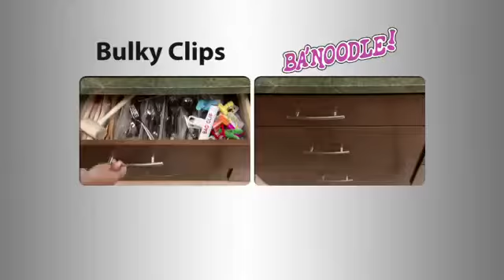Funny Banoodles infomercial commercial ad parody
How have I ever survived without these Banoodles in my life!